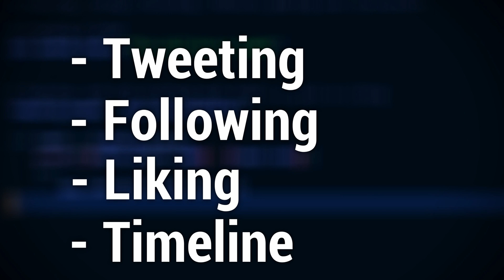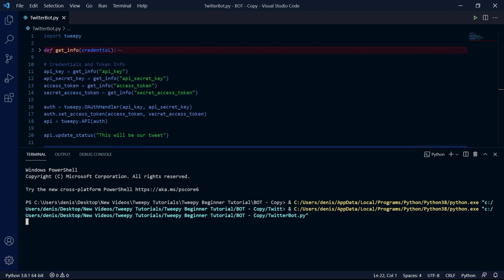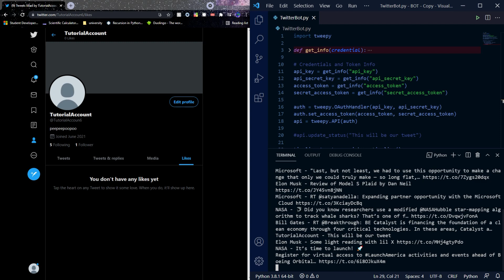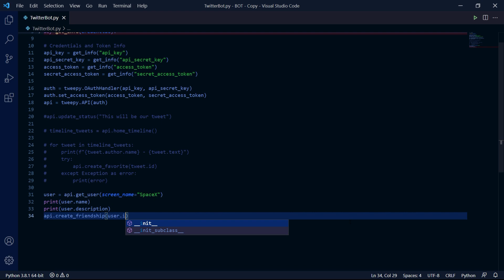Beginner Tweepy Tutorial [Python]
- a video by CreepyD

In today's tutorial video, we'll be exploring the basic features of the Python Tweepy library. We'll be going through a few Tweepy features, such as how to like tweets, how to create your own tweets, how to follow other users, as well as a few basic timeline features, and how to get all the tweets in your timeline and more. This is a Tweepy Beginner, an introduction to Tweepy, but later in this series, we'll be creating 3 real-world bots in order to help us understand the Tweepy library a lot better. If you have any questions then let me know :)

GITHUB:
I also decided I won't make a GitHub page for this code, seeing as it's a tutorial video on the usage of basic functions. I'll only be creating GitHub pages for the actual bots that we create in this series.